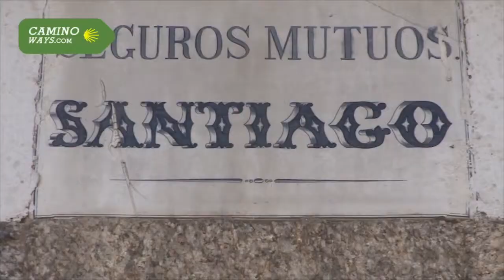10% Off your 2015 Camino | CaminoWays.com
Want to walk the Camino in 2015? Book your trip now with CaminoWays.com, the walking and cycling holiday specialists, and receive a very special early bird discount of 10% on self-guided tours.

Every year, pilgrims from all over the world set out on a Camino adventure and now, with this fantastic offer, you can join them.